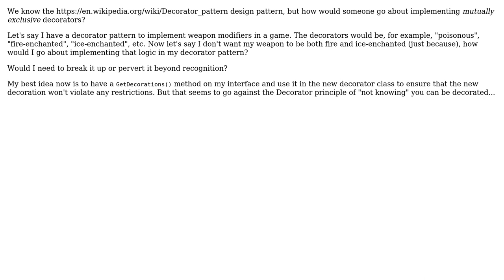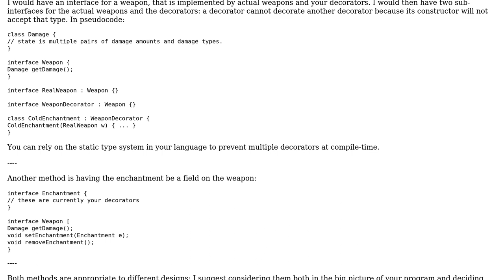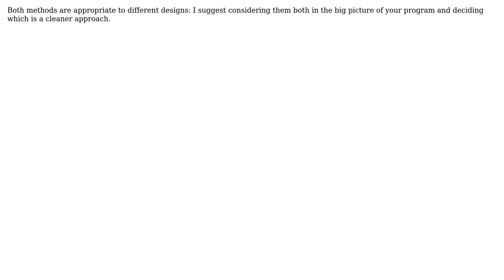Software Engineering: Does a mutually exclusive Decorator design pattern exist?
With thanks & praise to God, and with thanks to the many people who have made this project possible! | Content (except music & images) licensed under CC BY-SA | Music | Images & others | With thanks to user Kilian Foth , user dstj and the Stack Exchange Network Trademarks are property of their respective owners. You are responsible for your own actions.